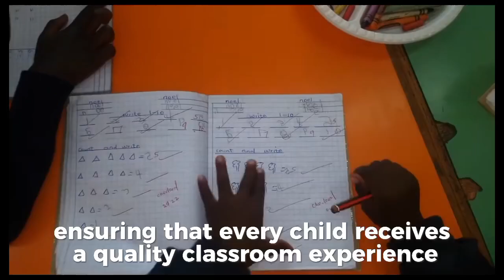Operation Feeding a Child This November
Every child deserves a chance to thrive. Join us in supporting Thunguma Children's Rescue Center—your donation can provide meals, supplies, and hope. Send your contributions to the number 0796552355. Together, we let's make a difference!